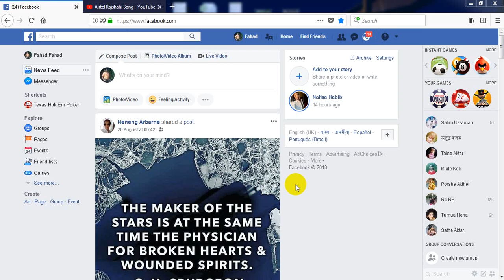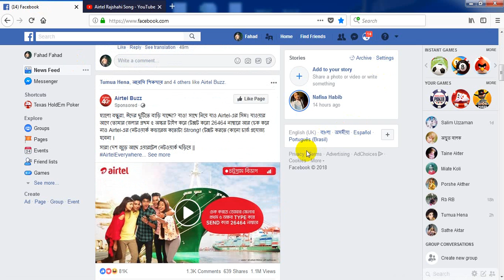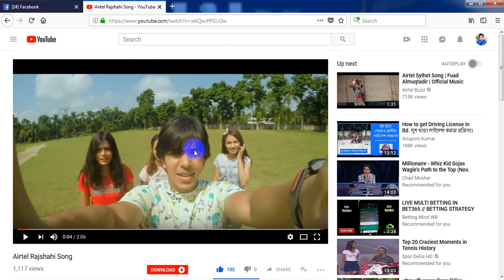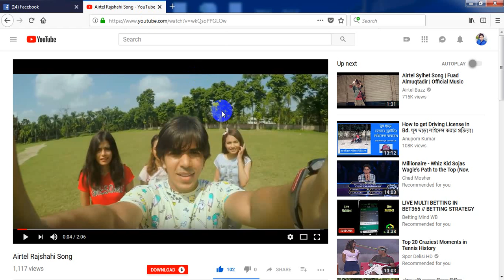How to Internet data save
your internet data how to save